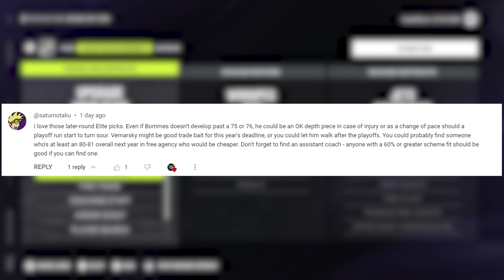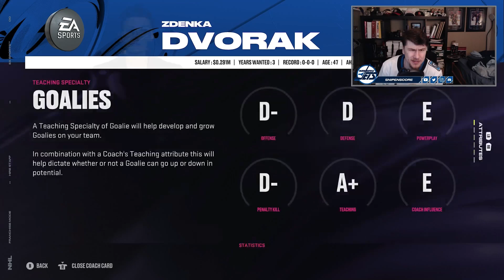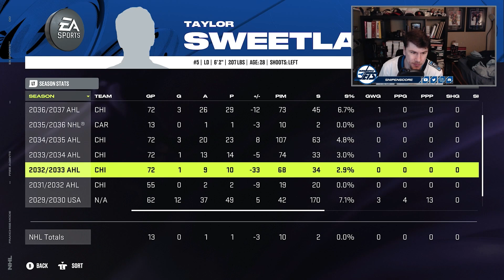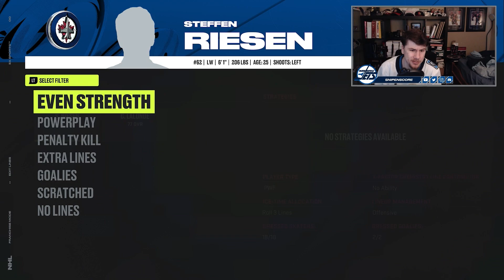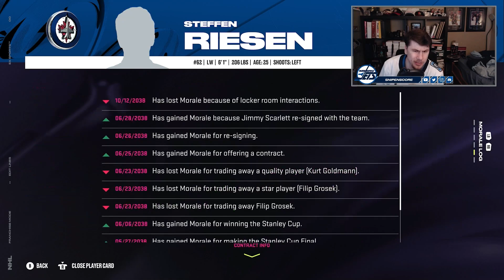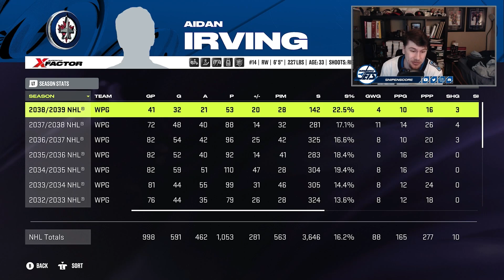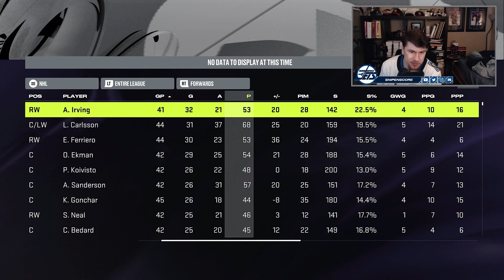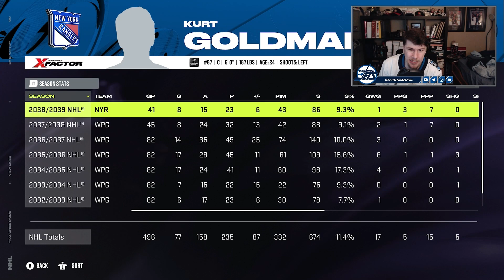Breaking Records/Season Start - NHL 24 - GM Mode Commentary - Jets - Ep.90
In today's episode we have free agency and start up another season which involves a record being broken!